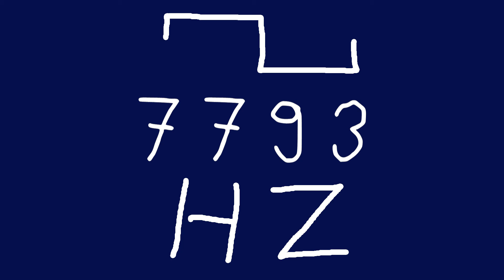7793 hz square